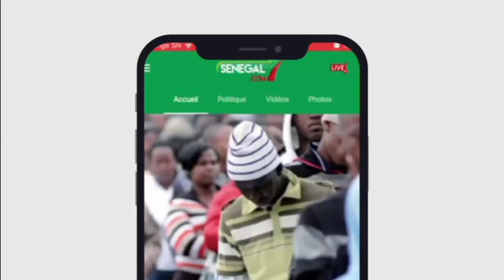Revue de Presse (Wolof) Zik Fm du Mercredi 22 Avril 2020 avec Ahmed Aidara